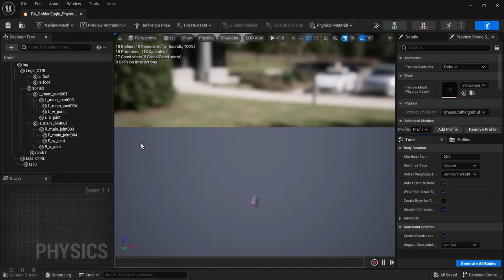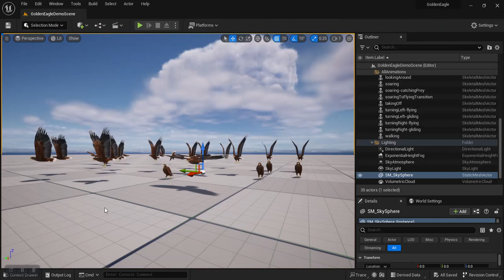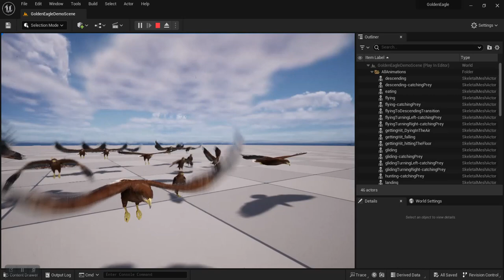Realistic Animated Golden Eagle importing in the UE5.2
importing in UnrealEngine 5.2
available on the UE marketplace: